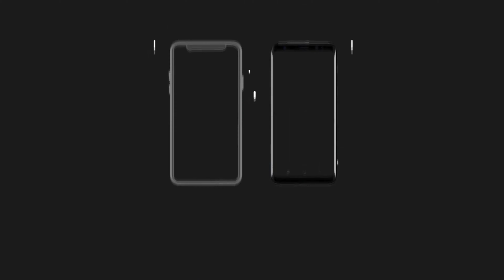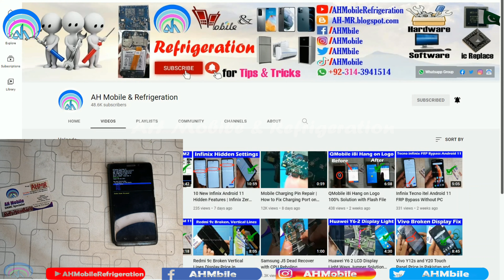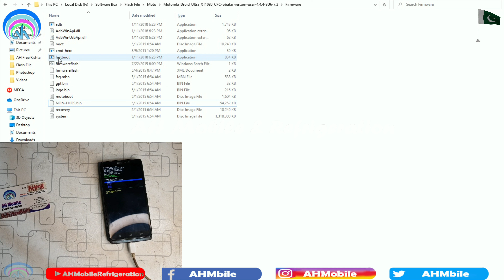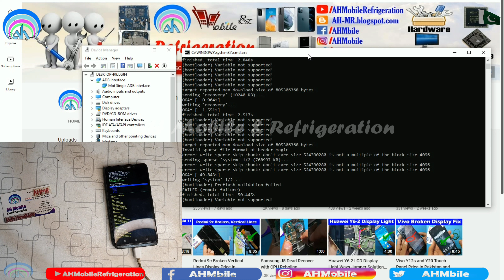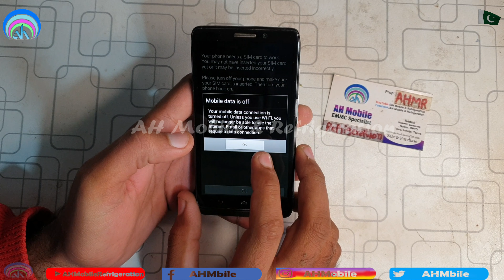Motorola Driod (XT1080) Flashing, Unfortunately has Stopped Error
motorola xt1080 firmware lollipop download
moto xt1080 firmware
motorola xt1080 flash file cm2
xt1080 firmware lollipop
motorola xt1080 repair boot file
motorola xt1030 flash file
how to flash motorola xt1080
motorola firmware